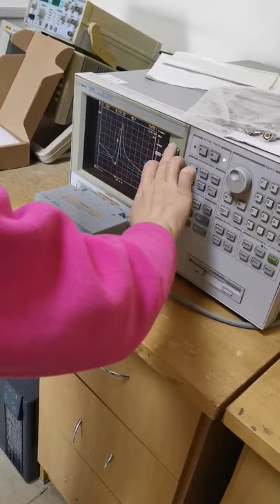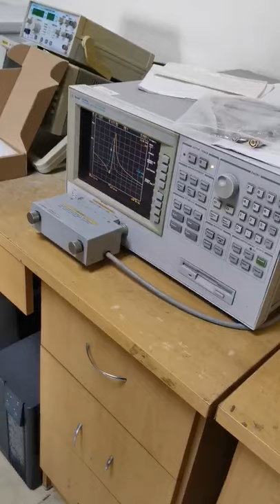13.56MHz 50ohm outside RFID antenna(with ferrite) in metal box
This video showed our enginner to help our client to tune the 50ohm outside antenna(with ferrite) in metal environment.